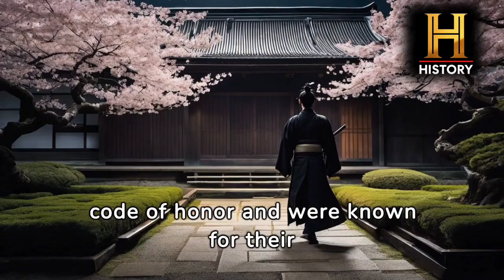Shadows: The Enigmatic World of Ninja in Feudal Japan | Historical Deep Dive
"Unveiling Shadows: The Enigmatic World of Ninja in Feudal Japan | Historical Deep Dive"

Explore the shadowy world of the legendary ninja in feudal Japan with our latest historical deep dive! 🥷🏯 In this captivating video, we unravel the secrets and mysteries behind the history of the ninja, also known as shinobi. From their origins to their roles in espionage and warfare, we journey through the stealthy and enigmatic realm of these skilled warriors.

🌐 Join us as we delve into the historical context of feudal Japan, exploring the significance of the ninja during this era. Discover the training, techniques, and iconic tools employed by these shadow warriors as they navigated the complex landscape of political intrigue and conflict.

🔍 This thought-provoking exploration sheds light on the ninja's impact on Japanese history and the enduring fascination with their legendary skills. Don't miss out on this deep dive into the world of the shinobi!

📚 For history enthusiasts, martial arts aficionados, or anyone intrigued by the mysteries of ancient Japan, this video offers a comprehensive look at the ninja's legacy.

🕵️‍♂️ Uncover the secrets, master the art of stealth, and journey through the history of the ninja. Click play and embark on a historical adventure!